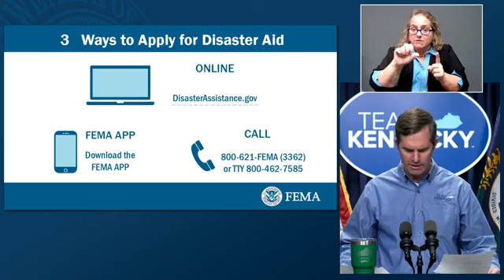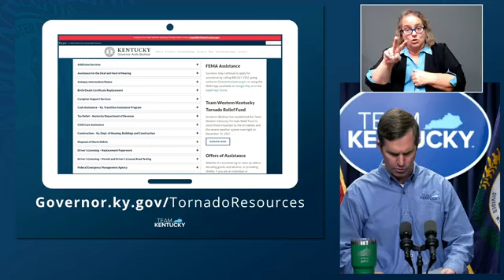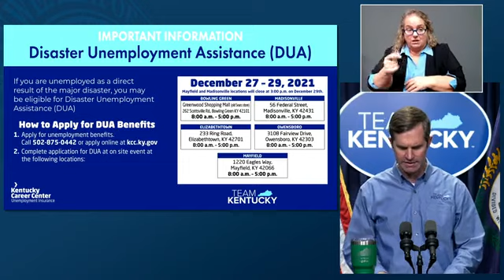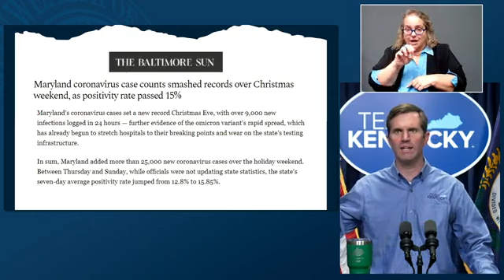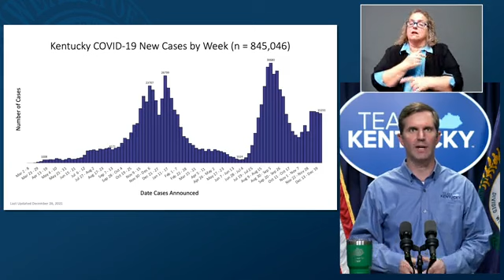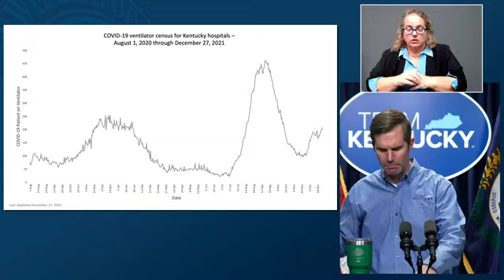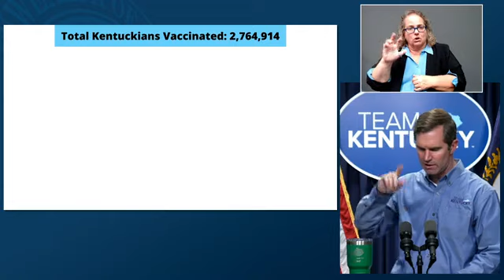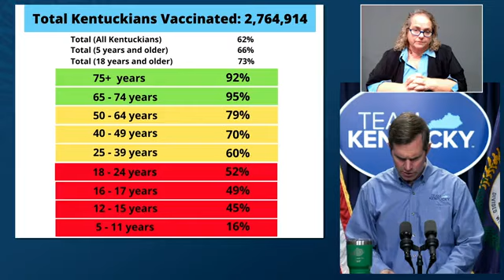Kentucky Gov Beshear Holds Briefing On State Efforts Following Deadly Tornadoes and COVID-19 Surge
Kentucky Gov. Andy Beshear held a briefing on Monday detailing relief ongoing efforts from the deadly tornadoes in western Kentucky and rising caseload of COVID-19.